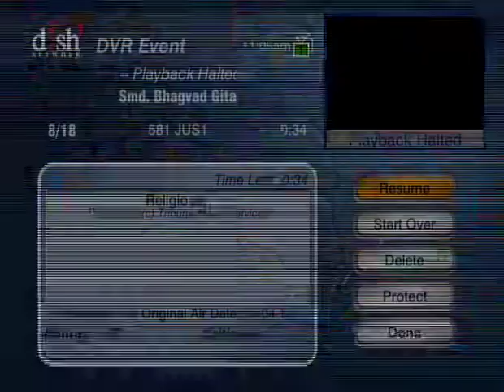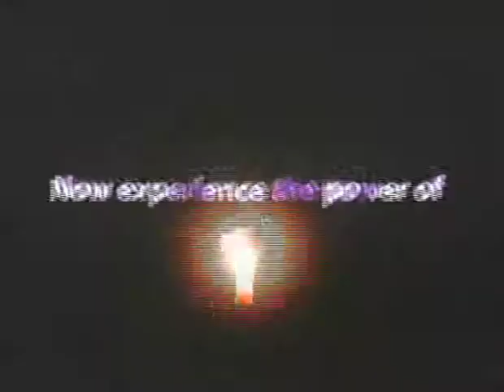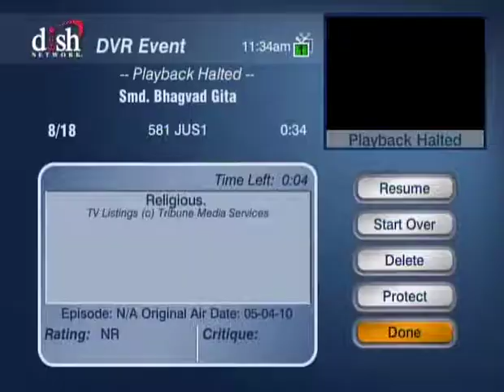HH Sankhya Swami Maharaja 12V Smd Bhagavad Gita [Gyaan ]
A Hindi lecture on behalf of Smd Bhagavad Gita given by HDG Sankhya Swami Maharaja, please watch this video is so interested to hear carefully . please enjoy this spiritual gift. jai gopal.